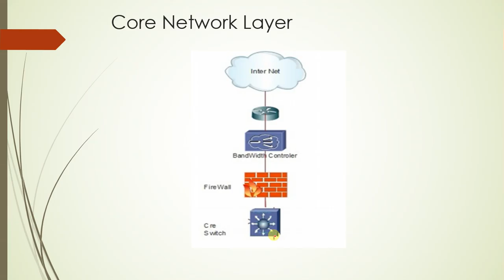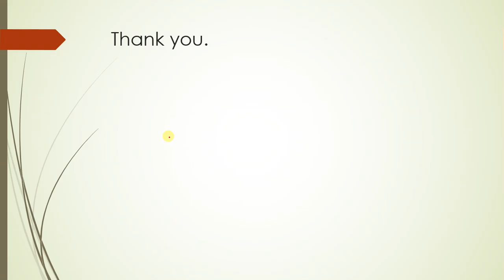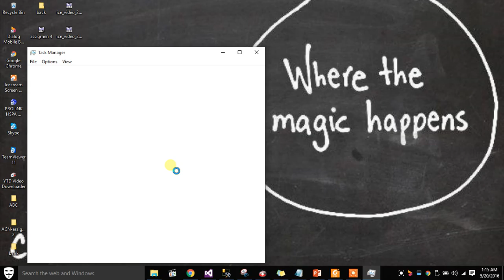anc assessment 2 - presentation 2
anc assessment 2 - presentation2